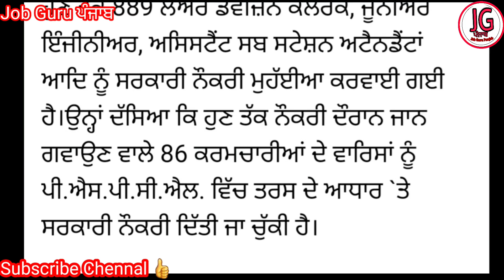pspcl 1702 students joined update || pspcl recruitment 2022 punjab